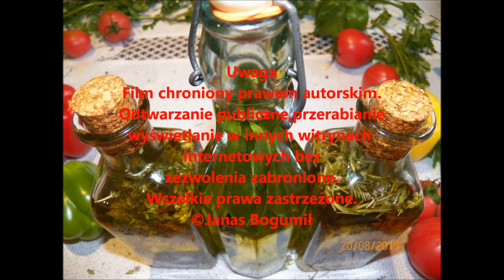Oliwy smakowe do sałatki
liwy smakowe do sałatki filmykulinarne Przepis jak zrobić oliwę z oliwek z pierwszego tłoczenia olej z pestek winogron oliwy smakowe z ziołami i czosnkiem oraz kolorowym pieprzem do potraw na zimno i ciepło.
Więcej na filmykulinarne.blogspot.com.